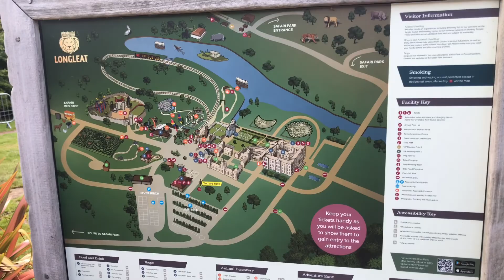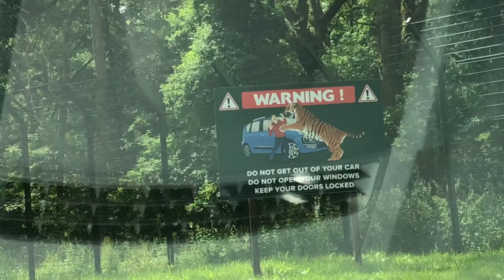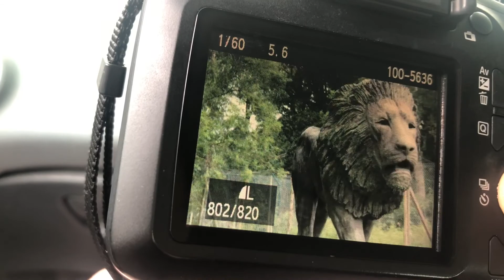Safari Vlog | Lets go to Longleat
Another vlog video! Todays vlog is from my trip to Longleat last month, I had a really fun day - I hope you enjoy!